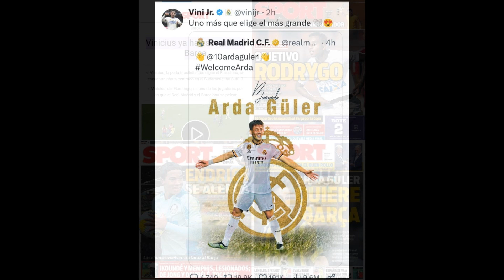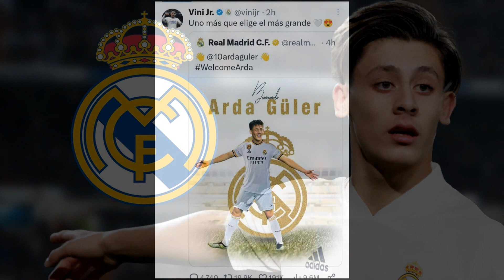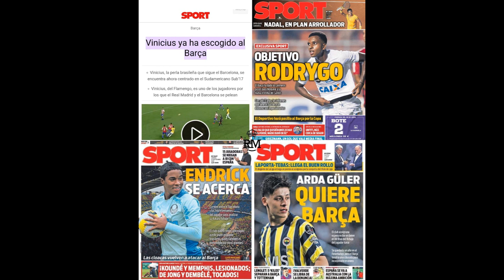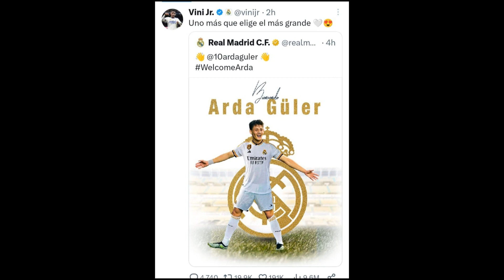🚨 VINICIUS BENDICE ARDA GÜLER Y DESTROZA BRUTALMENTE LOS LLOROS DEL BARCA CON LA DURA REALIDAD ❌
Tras hacerse oficial el fichaje de Arda Güler por el real Madrid los lloros culés no paran en las redes, vinicius le da la bienvenida y dice una realidad del Real Madrid por encima del Barcelona.